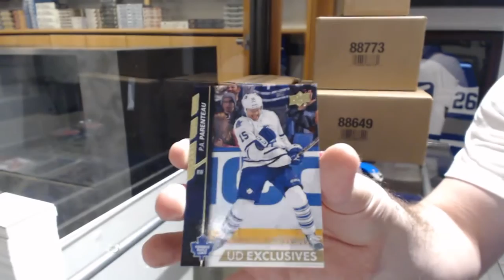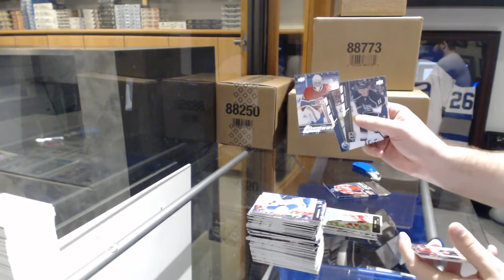CanadianBacon's 15-16 Upper Deck Series 2 Hockey Box Break